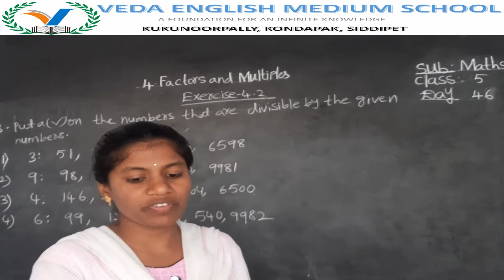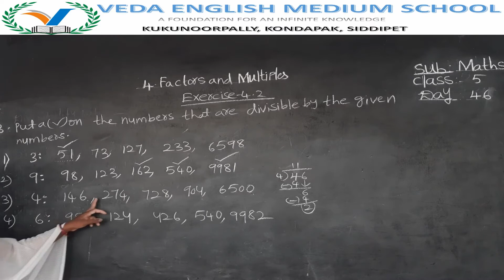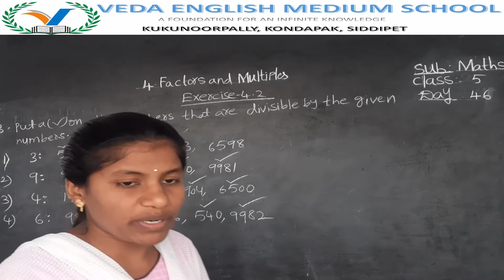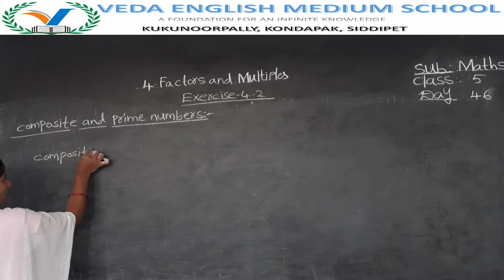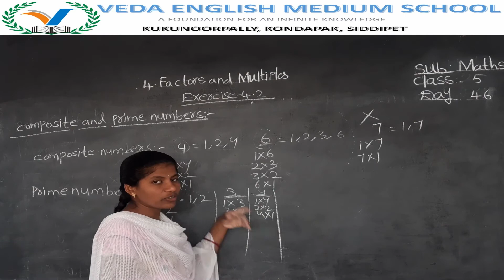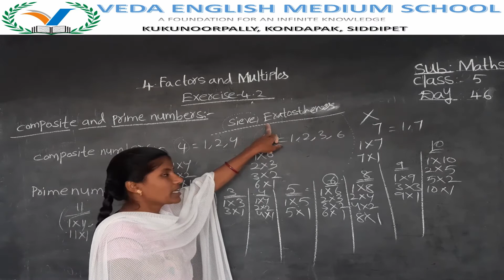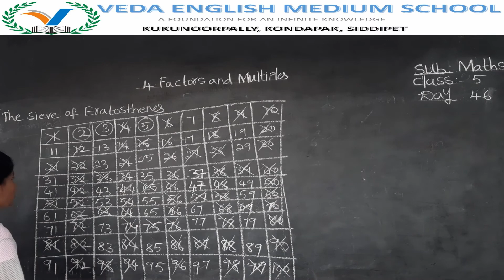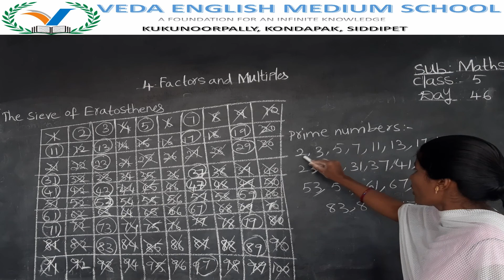5th CLASS MATHS# (DAY 46) Chapter 4 Factors And Multiples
5th CLASS MATHS# (DAY 46) Chapter 4 Factors And Multiples